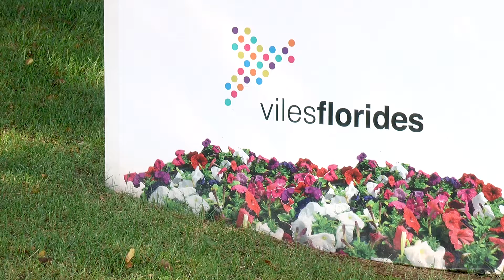Viles en Flor Comunitat Valenciana celebra la segunda Gala de entrega de las Flores de Honor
Viles en Flor Comunitat Valenciana cumple dos años y ha celebrado, en l’Hort de Trenor de Torrent, la segunda Gala de entrega de las Flores de Honor.

En esta edición han sido 31 pueblos de la Comunidad los que han tomado parte en el programa, un 40 % más que en la primera edición.